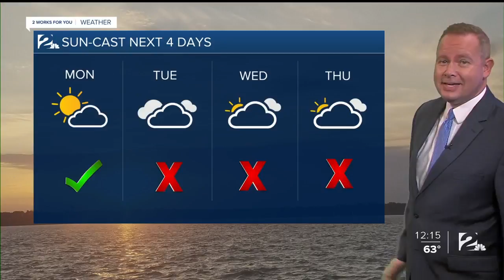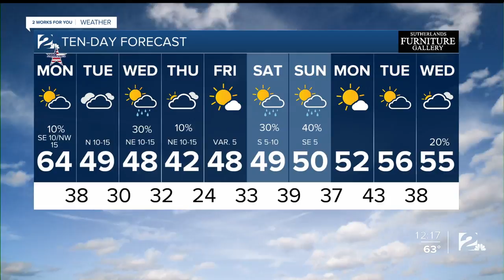Monday noon weather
Monday forecast